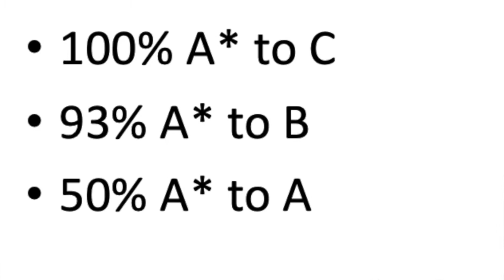English Literature at Beacon Academy Sixth Form